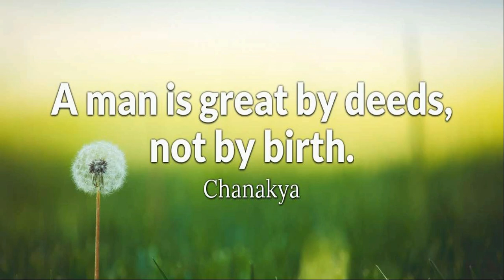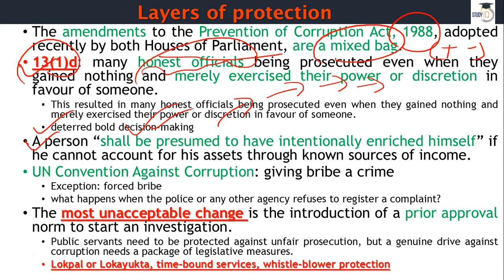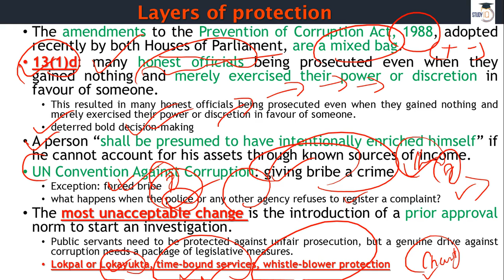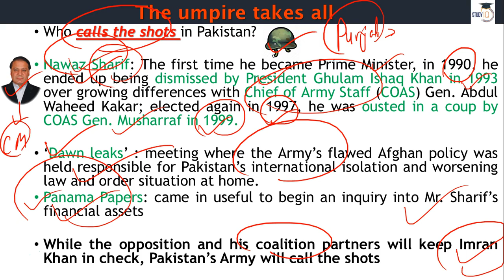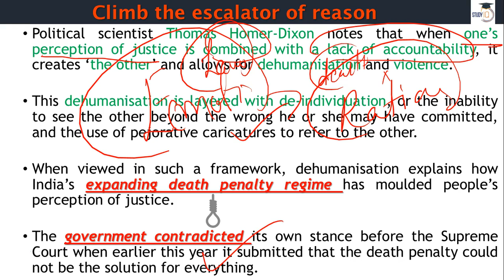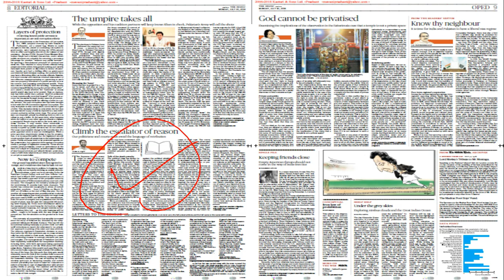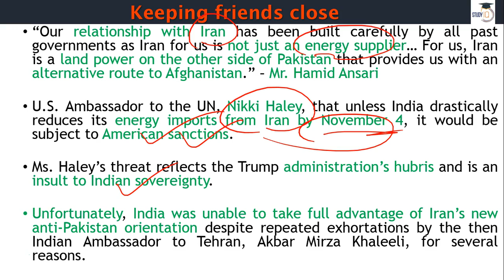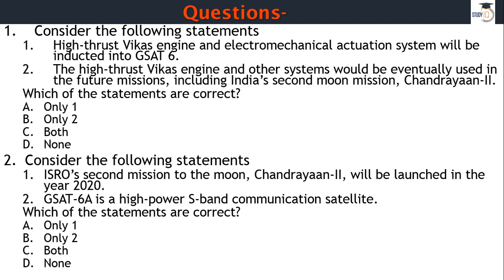English 30 July 2018 - The Hindu Editorial News Paper Analysis - [UPSC/SSC/IBPS] Current affairs